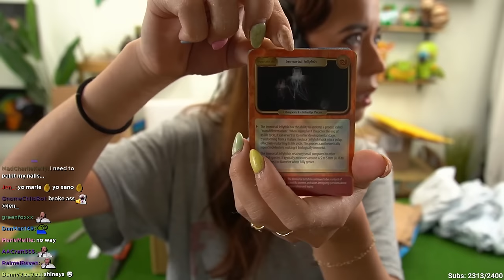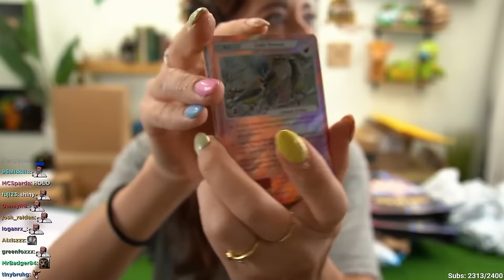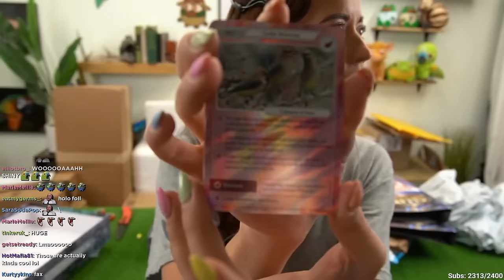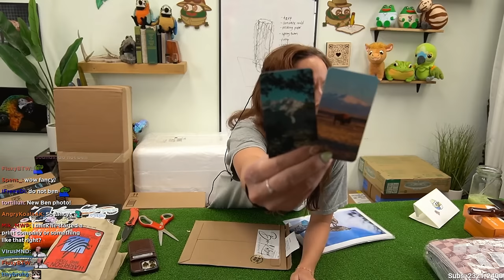📦PO Box Opening with Maya📦